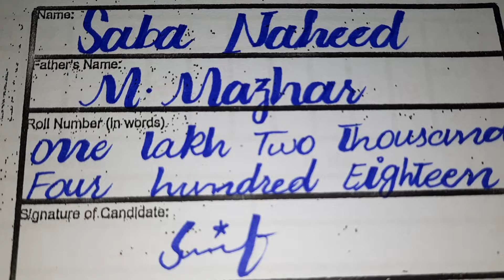Urdu medium Beautiful Paper presentation||Biology 10th|| How to Attempt board paper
Urdu medium Beautiful Paper presentation Biology 10th
how to Attempt board paper
how to get full marks
biology diagram presentation
biology best paper
best presentation in paper
beautiful Bilogy paper
biology Paper presentation
how to Attempt paper
board presentation
Kamal Writing
Muhammad Saleem
Muhammad Saleem Prince
Beautiful Heading style
Beautiful writing
Board Paper
Board Beautiful Paper
Beautifull Paper Presentation
Paper Checking in Board
Paper Checking
Best Paper
Paper Attempt in Board Exam
Toppers Paper Presentation
Beautifull Paper Presentation for Board Exam
Borad Topper Paper
Paper Checking Rules
Kamal Writing
Excellent Writing
Paper attempting Techniques
Science Subjects paper presentation
Passing Formula